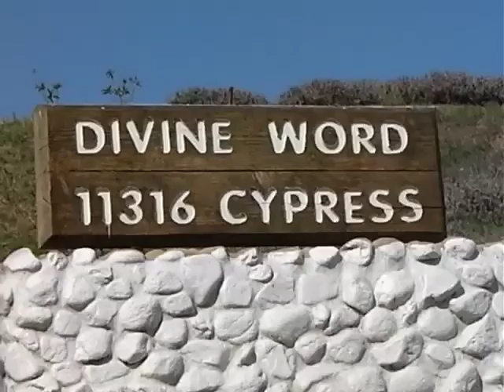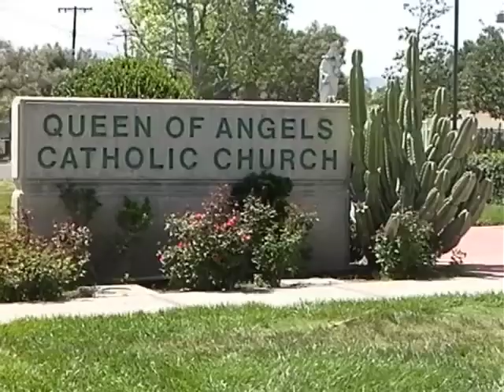Good Friday procession at Divine Word Seminary